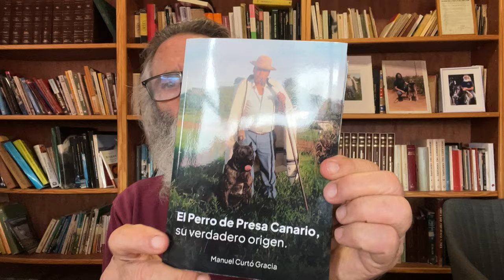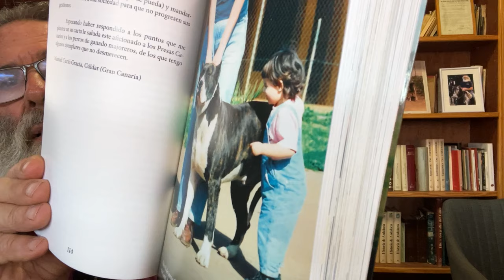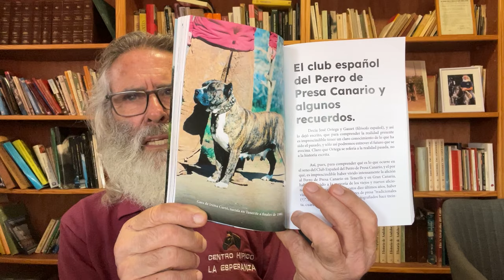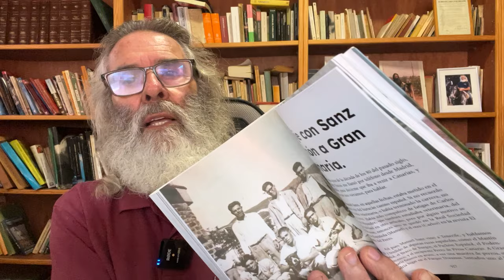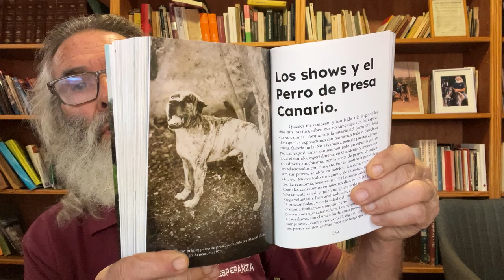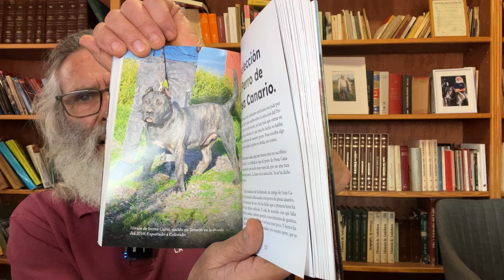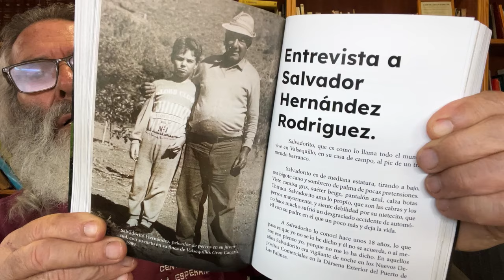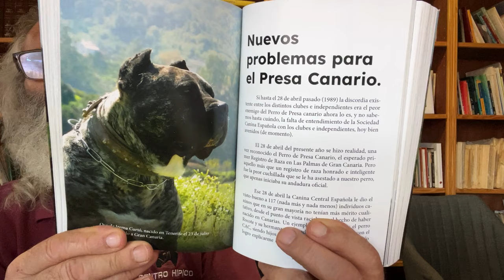Mostrando mi nuevo libro sobre el Presa Canario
En este video les muestro mi nuevo libro, "El Perro de Presa Canario, su verdadero origen", segunda edición. La primera edición fue publicada en 1991, por lo que ya han pasado más de 30 años. Esta nueva edición está ampliada y mejorada.